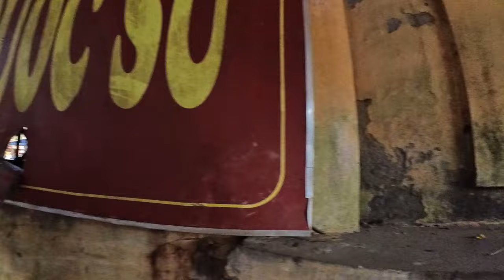Phở Lý Quốc Sư Nghĩa Tân - Ly Quoc Su Pho - Vietnamese Beef Noodle Soup: Nghia Tan Stadium, Cau Giay